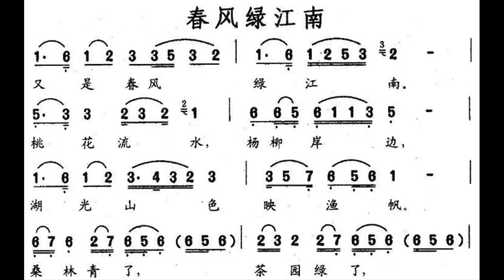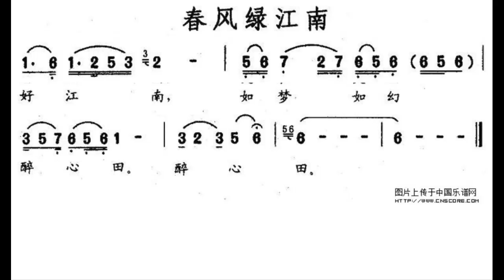春风绿江南/春風綠江南 降A调伴奏 - instrumental in A flat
谢谢光临！